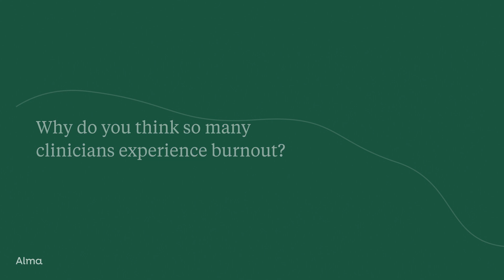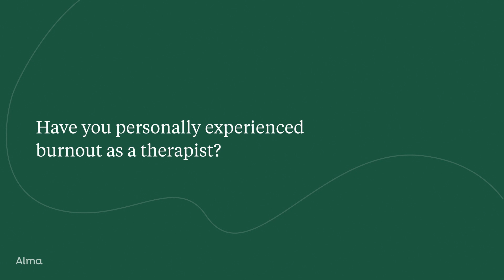How Naomi Cohn, LCSW, uses Alma to avoid provider burnout.